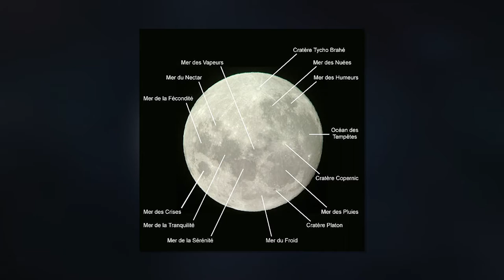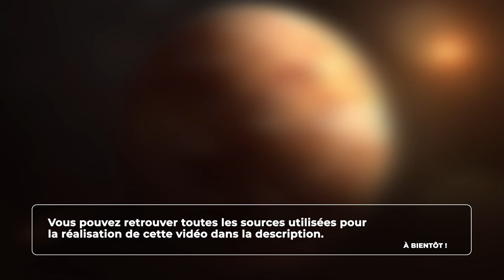Astronomie - L'exploration de Vénus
Retrouvez-moi en live sur Twitch Dans cette vidéo nous allons commencer à nous intéresser à la planète Vénus.

Table des matières:
- 0:00 - Les premières observations de Vénus
- 1:01 - Les observations radar
- 2:23 - La surface de Vénus
- 3:29 - Les reliefs de Vénus